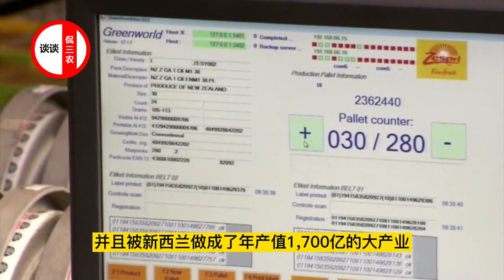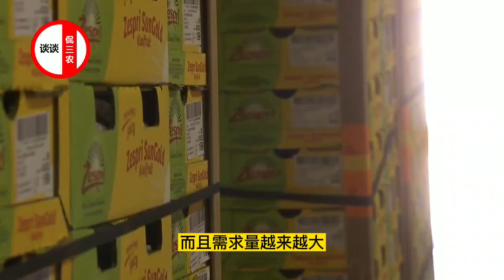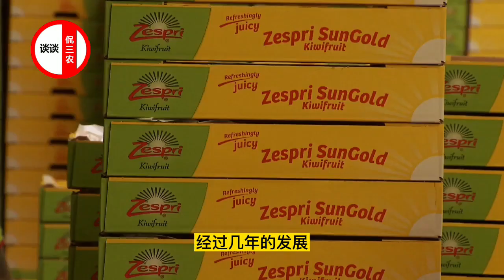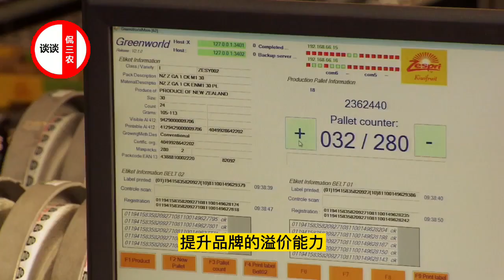中国的猕猴桃，被新西兰做成1700亿的大产业，他们是如何做到的？